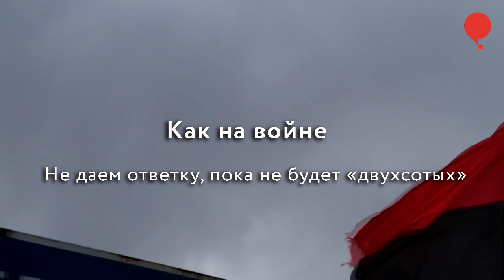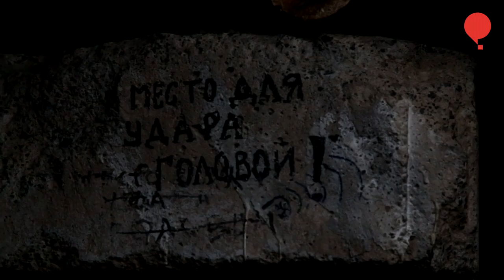Как на войне. Не даем ответку, пока не будет «двухсотых»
Валерия Бурлакова – бывшая журналист «Украинского тиждня», - воюющая уже два года, рассказала о своей войне.
«Я ездила сначала в зону АТО как корреспондент, потом поехала в Пески с друзьями и решила там остаться. Поехала в Киев, уволилась и пошла в батальон "Карпатская сич". Потом добровольцев стали выводить, я перевелась в 93-ю бригаду, а потом дружной толпой перевелись в 54-ку», – рассказывает Валерия.
К перемирию и Минским соглашениям девушка относится негативно.
«Они не соблюдаются абсолютно. Это превращает то, что здесь происходит, в цирк… Когда комбат 93-ки говорит: не открывать ответный огонь пока не будет "двухсотых", – при этом по нам прилетает постоянно, это – бред. С другой стороны – полномасштабная война с Россией была бы тоже довольно страшным вариантом», – говорит Валерия.